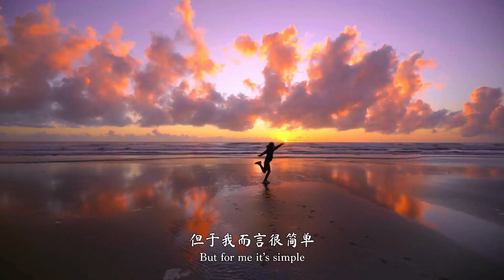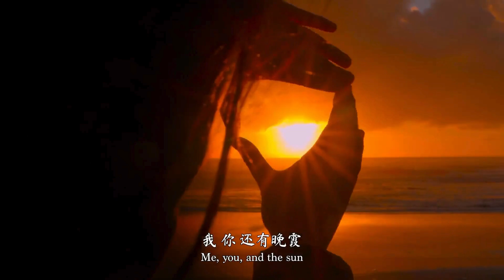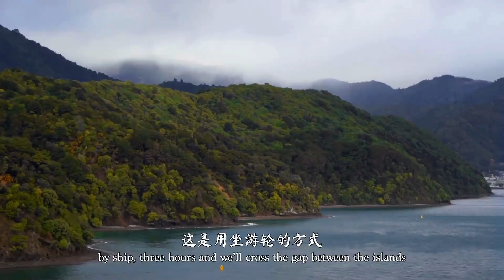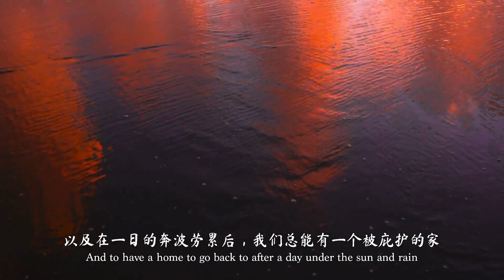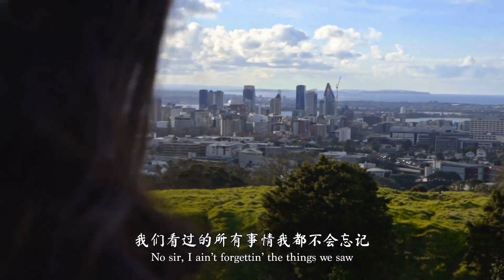Christchurch to Auckland Campervan Road Trip | New Zealand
Our customers - Ella & Scott - hired a Kuga Campervan from Christchurch (South Island) and travelled to Auckland (North Island)!

See the below list of locations they visited on their travels:
1. Christchurch
2. Kaikoura
3. Picton
4. Wellington
5. Whanganui
6. New Plymouth
7. Waitomo
8. Rotorua
9. Tauranga
10. Auckland

Click the link below to book your New Zealand road trip adventure today

Video by @EllaScott